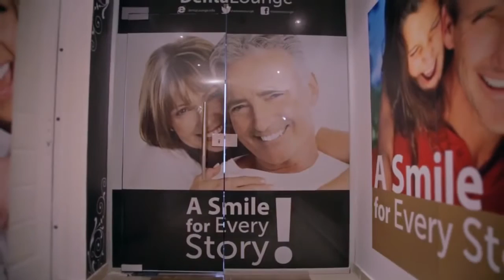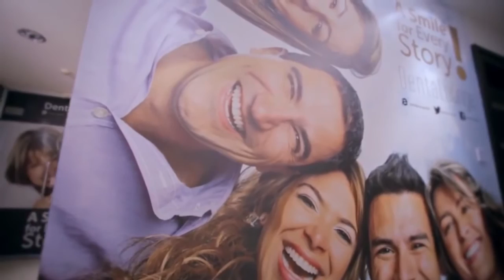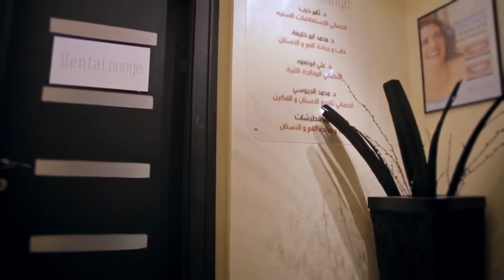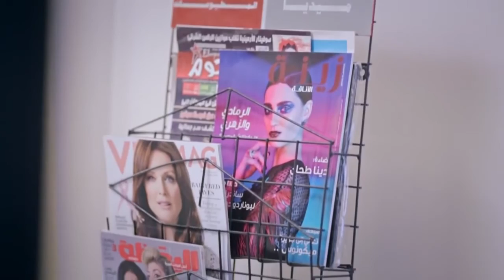Why DentaLounge ?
Dentalounge is a multidisciplinary oral healthcare provider located at the heart of the capital city of Amman in the beautiful Hashemite kingdom of Jordan. Here at Dentalounge the goal has been set clear from the startup, optimum professional dental care to all of our patients through comprehensive, specialized, upgraded and evidence based clinical approach. The essence of this project came from a group of dentists of different specialties and a common vision; to no more compromise on patient oral health care due to any limitations and to eliminate such obstacles. After years of hard work Dentalounge is now a center of excellence delivering the best standard of oral and dental treatment in Jordan through a synchronized team of young specialists to thousands of patients from Jordan and the rest of the globe. We have trained our staff and do so daily to provide the best experience to our patients. Dentalounge aims at being targeted by patients as the place to go get your teeth treated yet feel like it was a day spent in the comfort of your own living room.